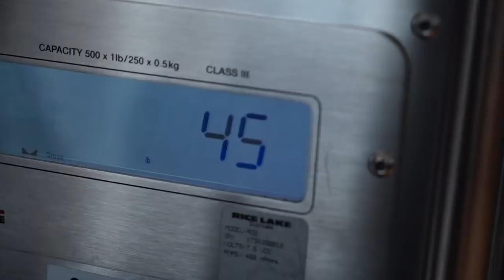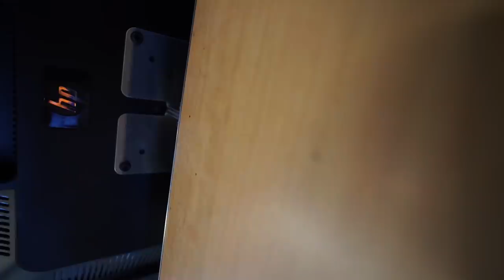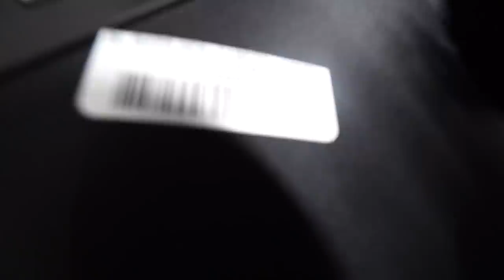IM NOT COMING BACK TO LA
We had to leave...

KADE MERCH! NEW ARMY GREEN HOODIES!

Guess in the comments what you think the fam name will be!